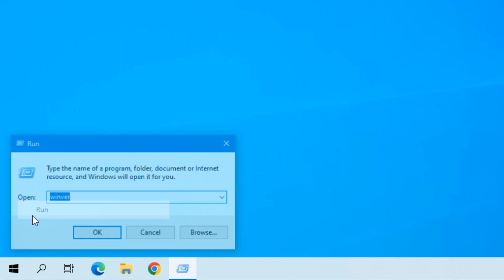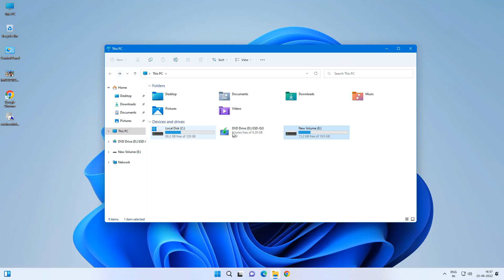Upgrade to Windows 11 from 10 (2025)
0:00 Intro
0:10 Upgrade to Windows 11 22H2
0:44 Is it Worth Upgrade to Windows 11 22h2?
1:20 Chek Data Deleted or Not?
1:44 Rollback to Windows 10 (If You Want)